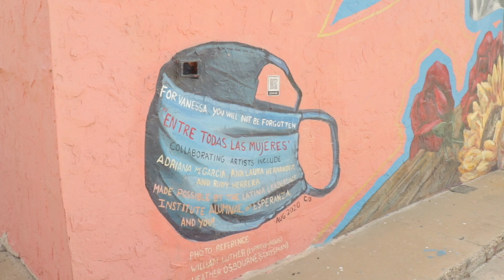Video Competition OWHC 2023 | Yes We Can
Video produced by Kyle Ward, the local winner from San Antonio (United States) in the 18-21 years old category of the 2023 edition of the International Video Production Competition of the Organization of World Heritage Cities.